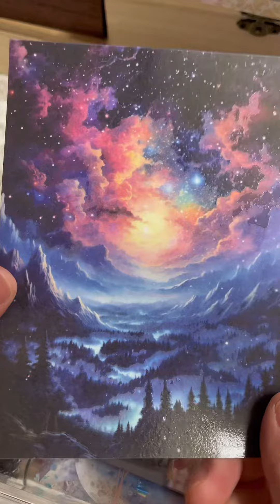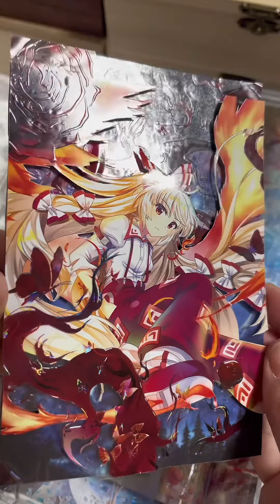リクエストコラージュ(*´ω`*) 藤原妹紅✨